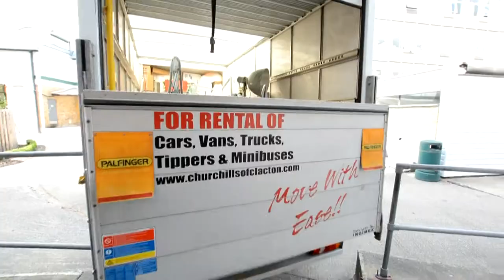Free Range 2019 Set Up Time-lapse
BA Photography - Colchester School of Art - Free Range 2019 set-up time-lapse